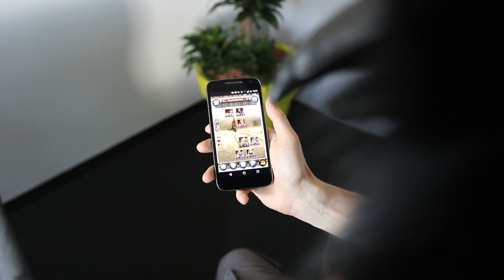Tribal Wars - The Traveling Merchant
Available Subtitles: DE, CH, EN, NL, PL, SE, NO, BR, PT, TR, CZ, RO, RU, GR, SK, SI, HU, DK, IT, FR, ES, AE, TH

Tribal Wars’ The Traveling Merchant event is back! Here, you’ll be hired by the traveling merchant Midas, who asks you to protect him as he travels from robbers, brigands, and scoundrels lurking along the way.

To aid you in protecting Midas, you have a band of mercenaries, who will battle incoming scoundrels who try to ambush you. You will need to adapt your strategy in these battles to become victorious. These mercenaries will gain experience along the way, and with enough, will reach a new level wherein their attacks will be harder and their defense stronger.

For each band of brigands you defeat, Midas has promised you a reward from his chest. You can carry these rewards 3 at a time, so don’t forget to unlock them!

We hope you enjoy this year’s Traveling Merchant! Have a safe trip!